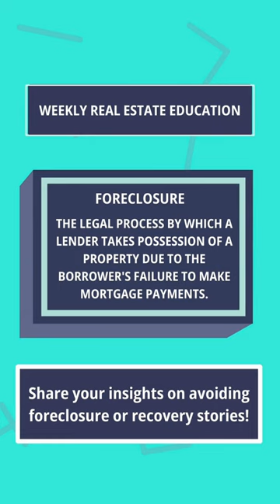Free Real Estate Education! - ￼Foreclosure - Share your experiences with foreclosure below!